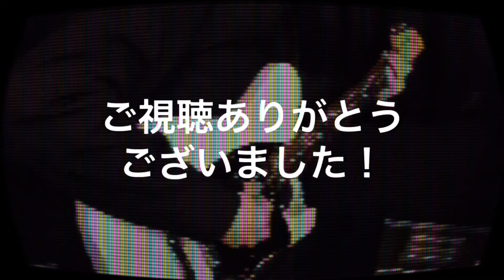[GUITAR]布袋寅泰[Battle Without Honor Or Humanity]弾いてみた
布袋寅泰さんのBattle Without Honor Or Humanityを弾いてみました！

EADGBE

機材
GIBSON Lespaul standard

インターフェイス
irigs2